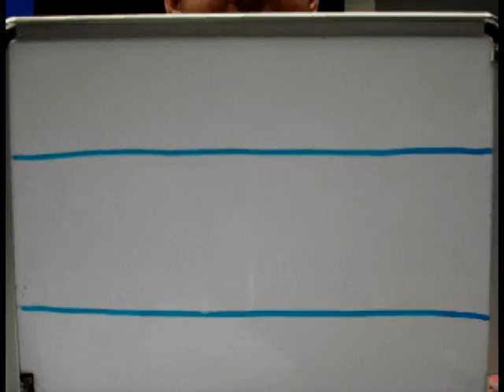"Rabbit Mouse"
This animated short comes from the Young Audiences New York Sony Animation Project. The creators are a group of young filmmakers who learned stop-motion techniques in the class and brought them to bear on this, their final project.  The animators are Melanie, Rafia, Harry and Kev.